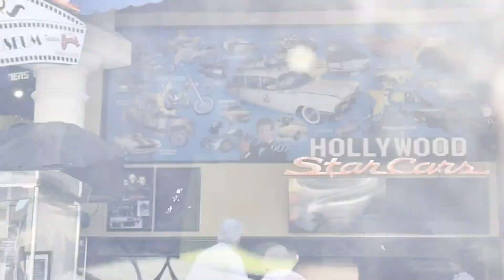Vignette Adventures Vol. 2: Storage War, Rocky & Smokey Mountain Driving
Birdfriends Play on Twitch, @birdstorc on twitter & insta. Streams and uploads often. Bird runs on coffee--you can give him one

Various Dates, 2021: Bird & Bea leave all of their things in a VA Beach storage before hitting the road. Months later, they stop to camp in Roosevelt National Forest in Colorado, and take a lot of driving footage in the Rocky Mountains. More months later, they find themselves filming a similar drive up into the Great Smokey Mountains National Park on the Tennessee side. Leaving on the North Carolina side, they pass through the tourist trap, Gatlinburg.